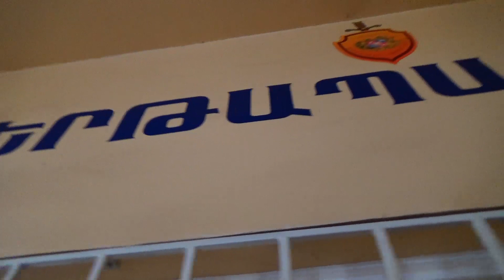Ոստիկանները հաղորդումից մեկ օր անց բացահայտեցին Էջմիածնում կատարված դանակահարությունը